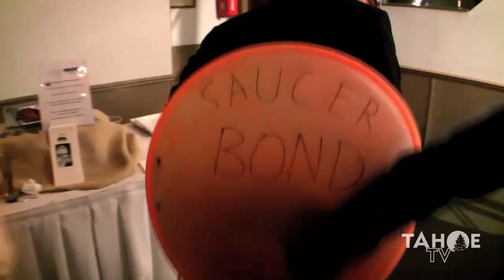Pain McShlonkey Classic 2011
The Pain McShlonkey Classic recently returned to Squaw Valley USA to honor the life and legacy of legendary freeskier Shane McConkey. It was a wild and wacky weekend that Shane would have been proud of for sure.